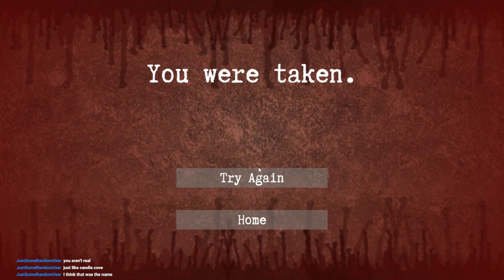Running. Maybe Screaming | Enter the Backrooms [5]